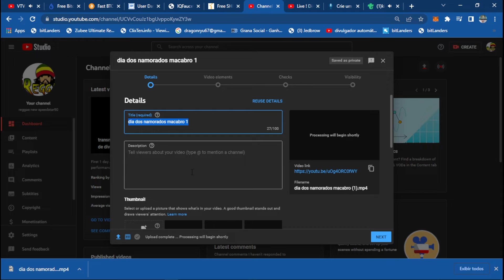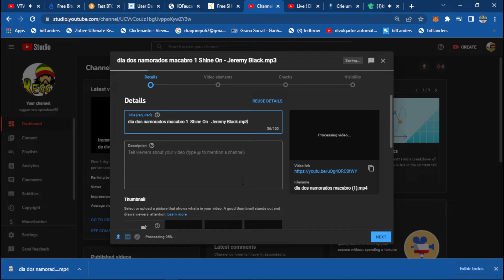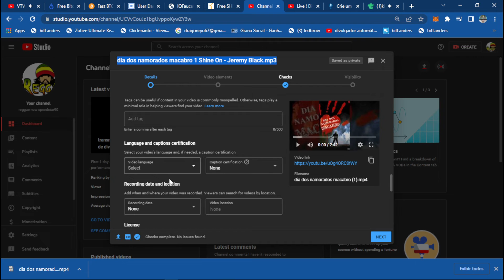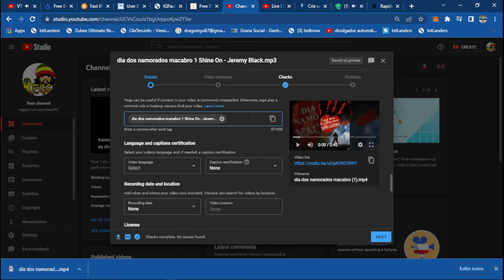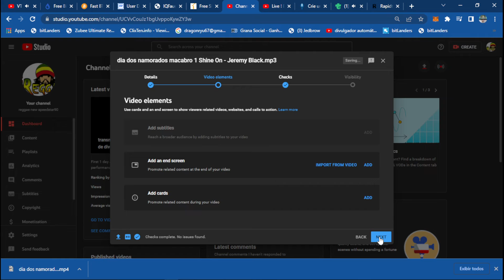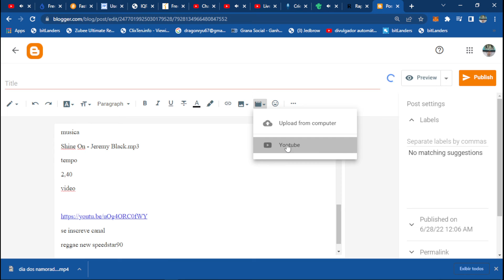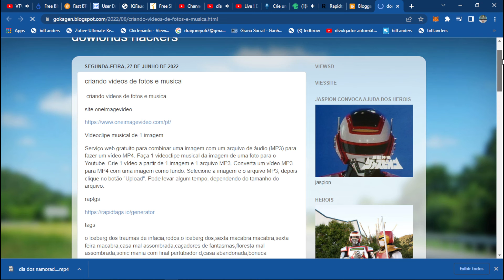criando videos fotos e musicas completo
criando videos de fotos e musica
foto
dia dos namorados macabro.jpg
musica
Shine On - Jeremy Black.mp3
tempo
2,40